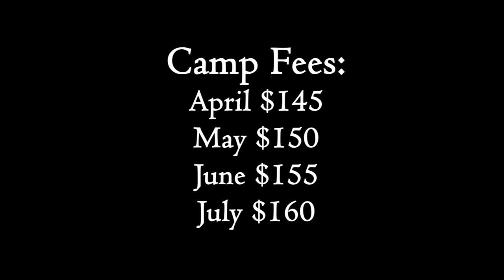Bored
Go to camp!